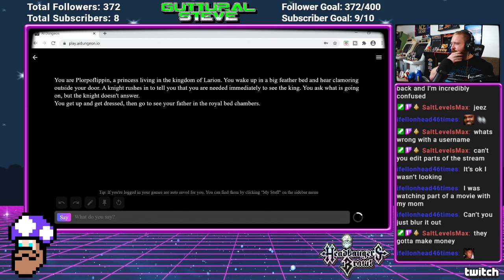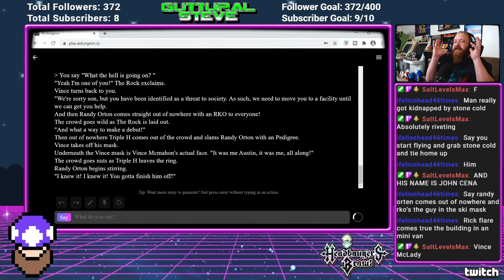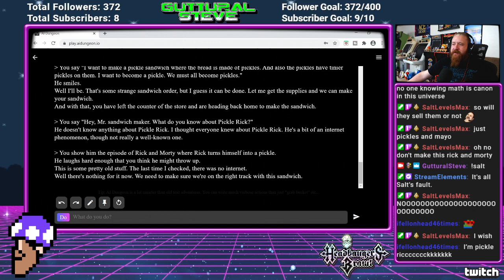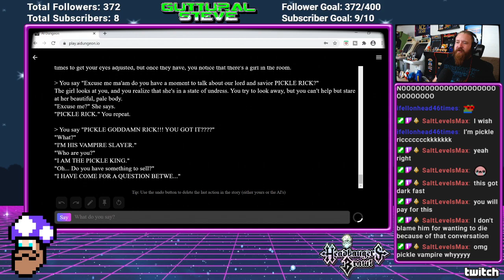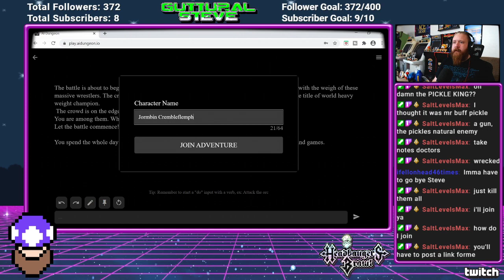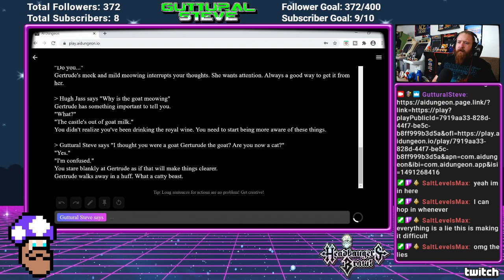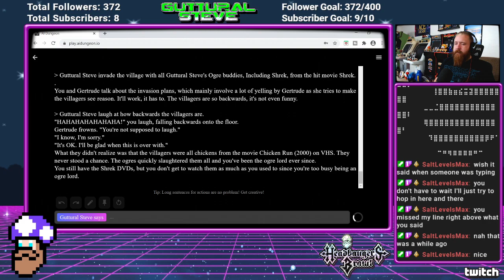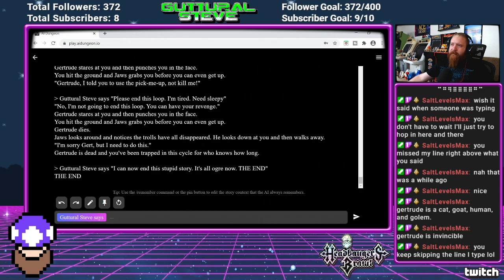PICKLE RICK & SHREK FANFIC GENERATOR | AI Dungeon